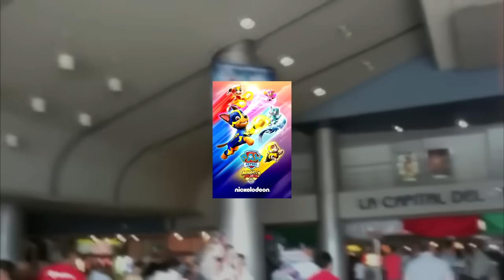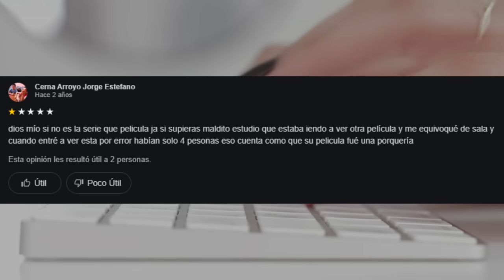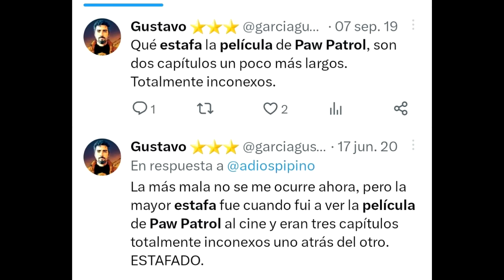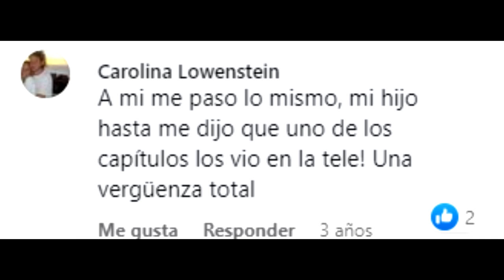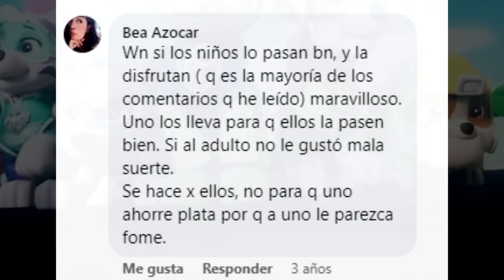LA EXTRAÑA PELICULA de PAW PATROL QUE RESULTÓ ser un ENGAÑO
el dia que aparecio en el cine una pelicula de paw patrol pero las cosas no salieron bien